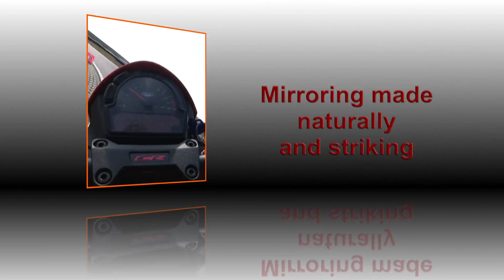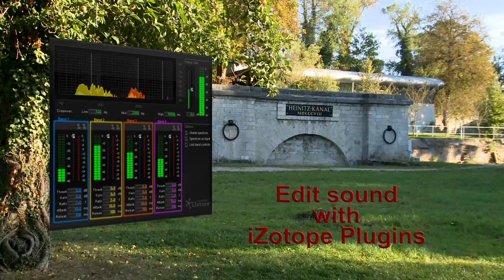professional effects with EDIUS 6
Preview to the upcoming english workshop for EDIUS 6 for advanced users and professionals.
The workshop is produced by magic multi media GmbH and Video Asse.